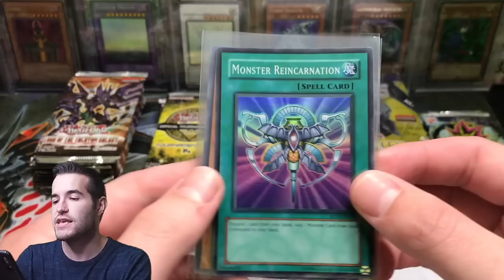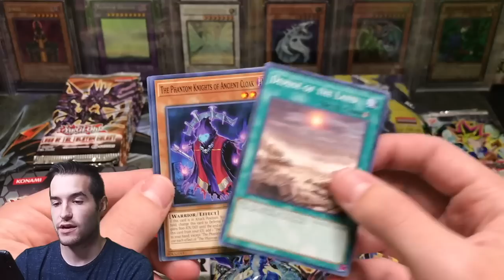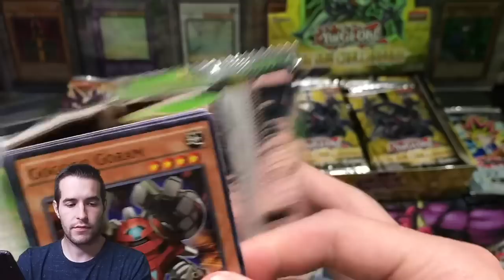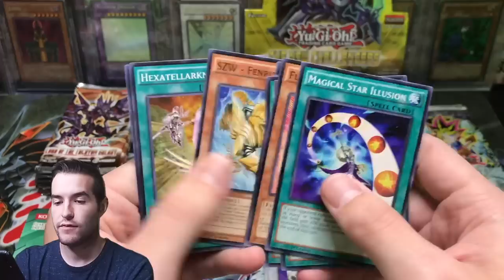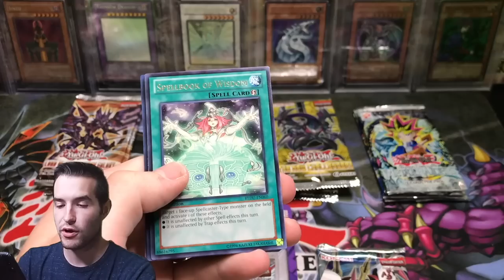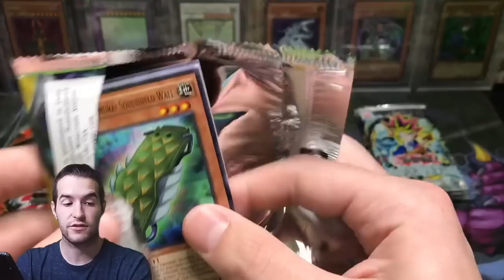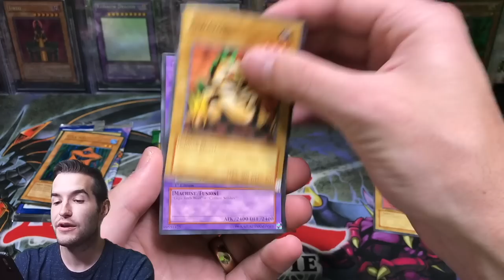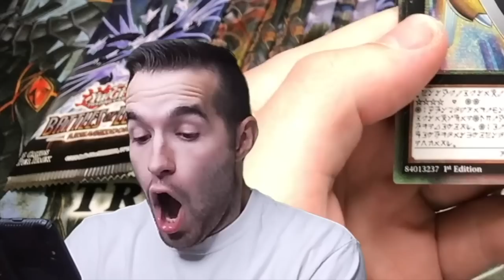1ST ED Stardust Overdrive Yugioh Cards Opening! FAKE Yugioh Booster Packs!